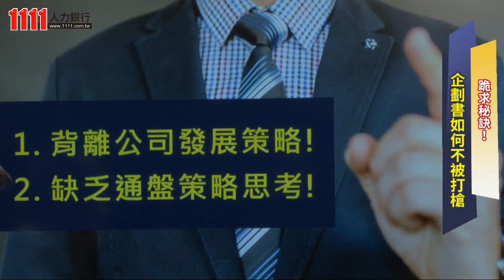1111專訪1＿Michael老師告訴你為什麼企劃案容易被打槍